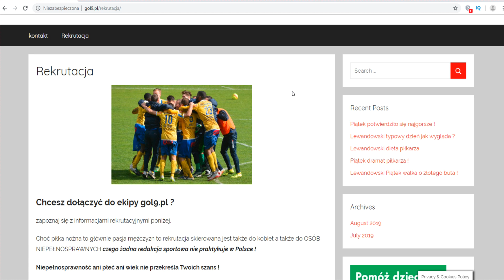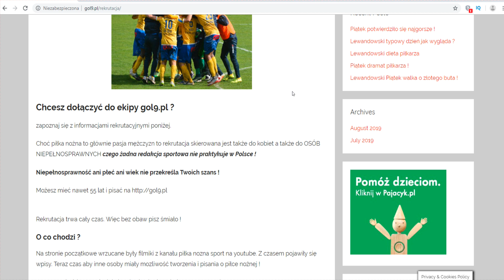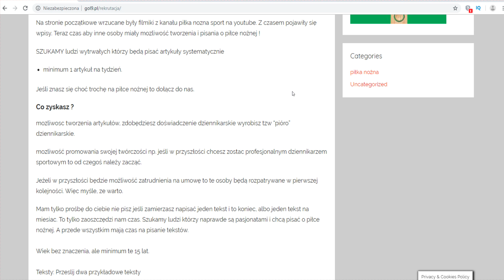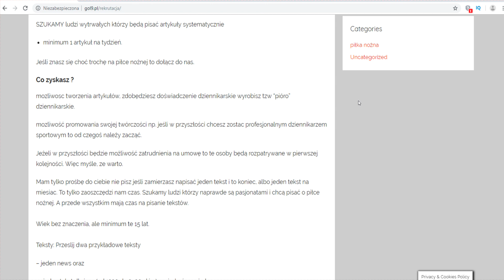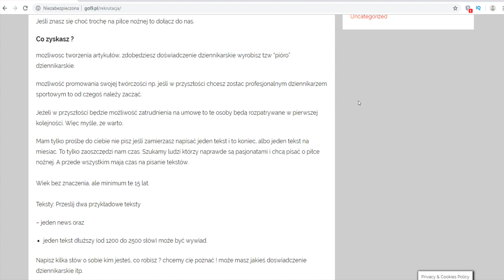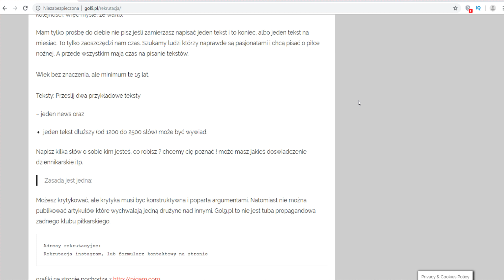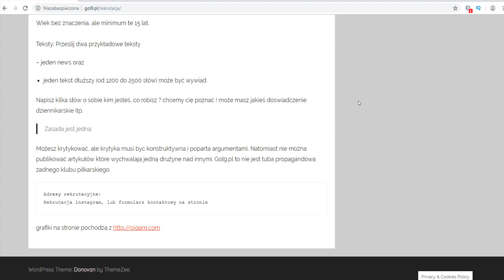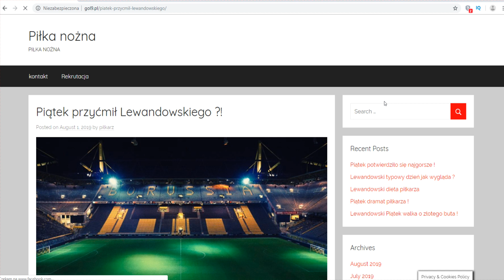Zostań dziennikarzem sportowym gol9.pl